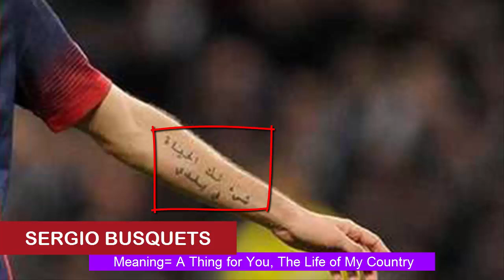12 Famous Players With Arabic Tattoos | AMAZING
In this video i show 12 Famous Players With Arabic Tattoos.
Tattoos is the most favourite things for footballer. fost of the best footballer draw tattoos on their body. Like messi, neymar, MARKO ARNAUTOVIC
RADJA NAINGGOLAN
DANIEL PAREJO
MARTIN SKRTEL
HECTOR BELLERIN
SULLEY MUNTARI
ADRIAN MUTU
SIMAO SABROSA
GUTI
SERGIO BUSQUETS
ZALATAN IBRAHIMOVIC
PAULO DYBALA etc.